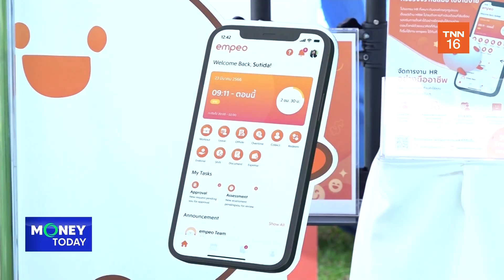5 ธุรกิจเอสเอ็มอี คว้ารางวัล "Bai Po Business Awards by Sasin" ครั้งที่ 19 | 29 เม.ย. 67|Money Today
5 ธุรกิจเอสเอ็มอี คว้ารางวัล "Bai Po Business Awards by Sasin" ครั้งที่ 19 | 29 เม.ย. 67 | Money Today